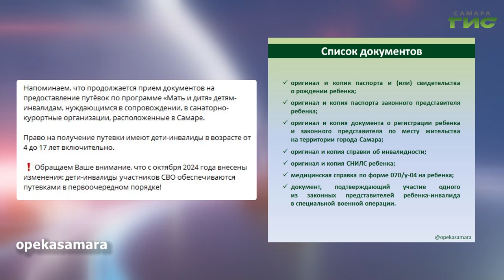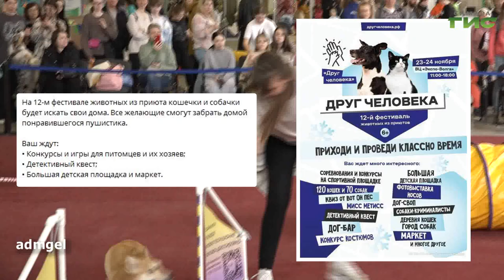О чем пишут в самарских Telegram-каналах